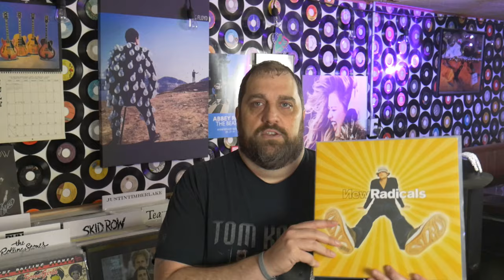5 Hidden Gems From Each Of The Beatles With Lauren | Music Discussion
John, Paul, George and Ringo. Otherwise known as The Fab Four and more commonly known as The Beatles. During their time together as a group, the created some of the most talked about, revered and enduring music of the rock era.

Each member of the group went on to varying degrees of success as solo acts. John Lennon and Paul McCartney might have the most well known solo hits but some would argue George Harrsion had an equal or greater solo run. Then there's Ringo Starr who not only had a successful solo career, but continues touring today with the revolving lineup in his All Starr Band.

In this video, Lauren sits down to share 5 solo cuts from each Beatle that are underrated or hidden gems.All 4 Beatles get their fair shake in this video and we're betting these are songs you either haven't heard or haven't heard in a long time.

As always, the comments are the most important part of these videos for us. Let Lauren know what you think of her picks and maybe share some of your picks with us!